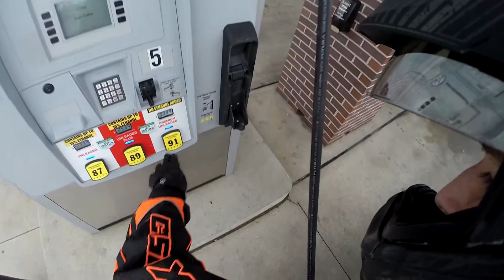gas station strap on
the bb's talk about the struggles of backing it in